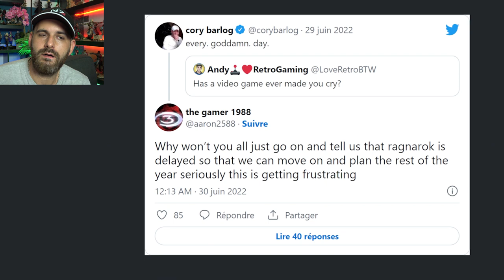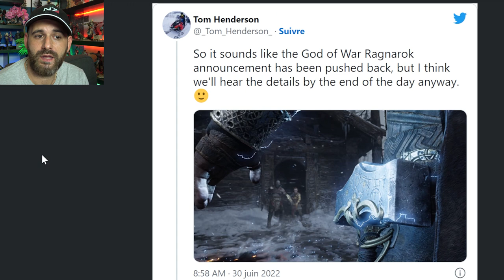Polémique sur GOD OF WAR RAGNAROK ! GTA VI avec des cryptomonnaies, GTA 4 et RDR 1 Remastered,...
AJVJ ! Actus Jeux Vidéo du Jour !
Programme :
0:00 Intro
0:15 Horizon 2074 la série
1:30 Fallout 4 London
2:47 Cyberpunk 2077 voiture volante
3:36 Pourquoi Nintendo ne fait pas de new F-Zero, StarFox,...
5:38 Leak de la date Bayonetta 3
6:31 Polémique sur le report de l'annonce God Of War Ragnarok
8:11 GTA 4 Remastered
9:15 GTA 6 Crypto et NFT
11:31 Red Dead Redemption Remastered le 17 octobre ?

💥 Me soutenir 💥

🌍 Mes Réseaux 🌍

Id PSN
shadbug
Communauté PSN
Les Buggés